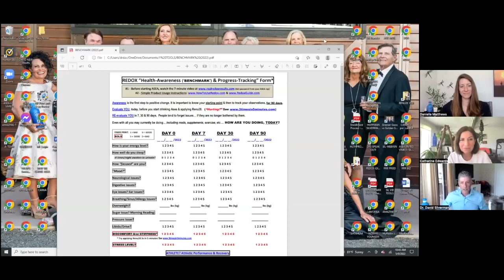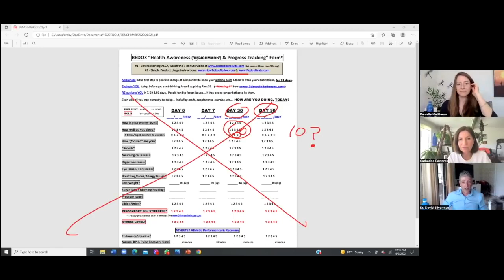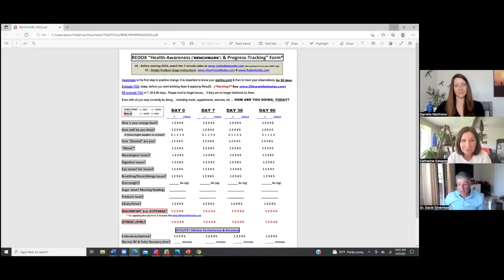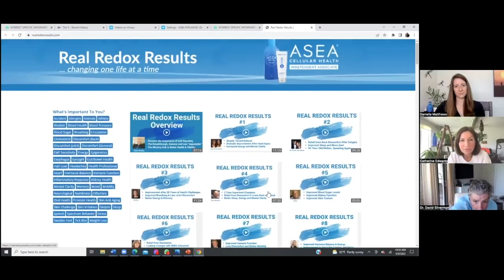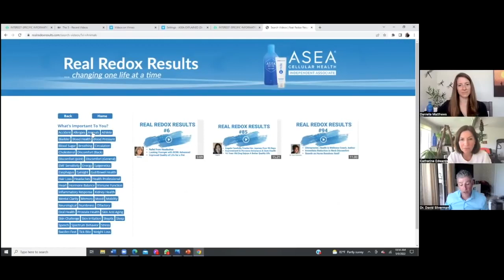Asea Redox Signalling With Dr David Silverman & Danielle Matthews How to Use & Why It Works!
🔵ASEA
Over time our bodies break down due to the deterioration of cellular communication.
True health means having healthy cellular communication.
ASEA offers a revolutionary line of products to help you rejuvenate, restore, and retain your health and beauty.

👉Asea - ASEA offers a revolutionary line of products to help you rejuvenate, restore, and retain your health   and beauty.

The Simplified Information on all you want to know about ASEA (as discussed by Dr Silverman):
When You want to access the 'What About My Issue Tab' the password is redox (lower case)

👉RootBrands - ROOT products support your body to detox, cleanse, focus and relax – simply and naturally.
👉Ascent Nutrition: A Great range of Natural Supplements & Organic Coffee - for you and your animals

WEBSITES & CHANNELS:
Uncensored content: